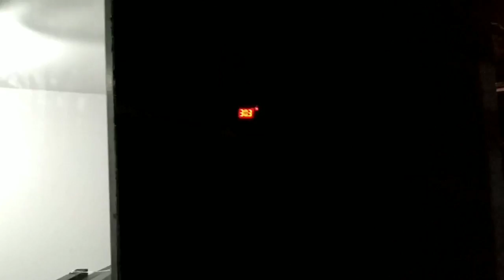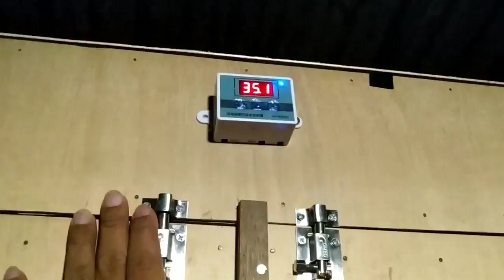Cuaca extrim jangan lupa puyuh dikasih probiotik plus plus